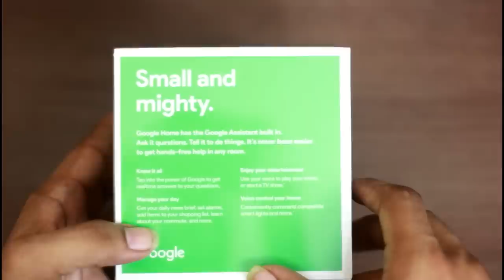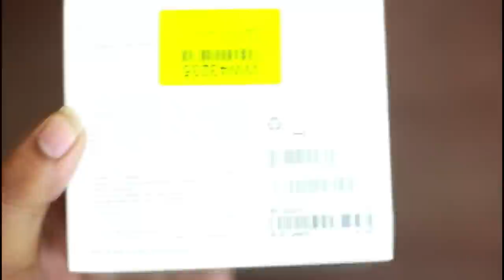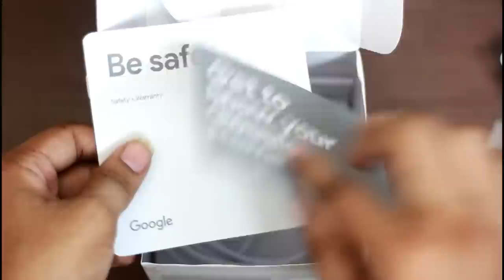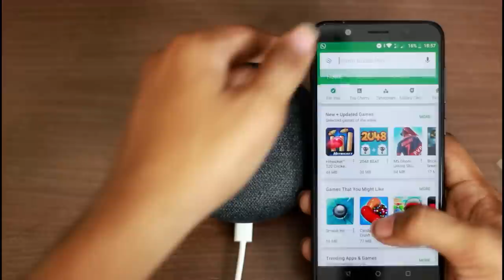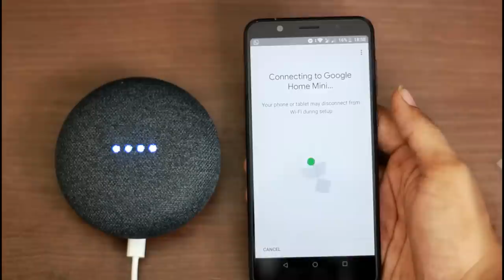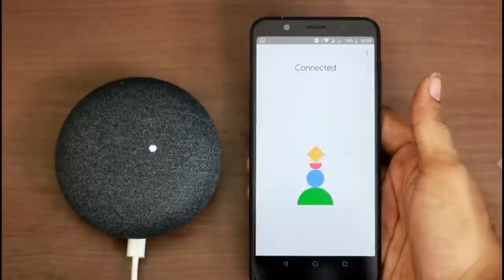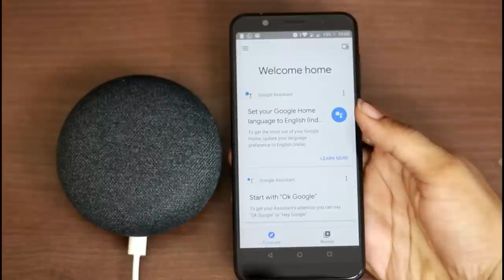Google Home Mini Unboxing And Setup!(Tamil/தமிழ்)|Geekytamizha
Hey guys this is Geekytamizha!In this video we are going to unbox the Google Home Mini! Google home mini is the shortest brother of the Google home series!So this costs of about ₹4,500 in India!So how is the speaker?What do we get inside the box?How to set it up?Watch the video fully to know all these!Share it with your friends!Stay SUBSCRIBED:)